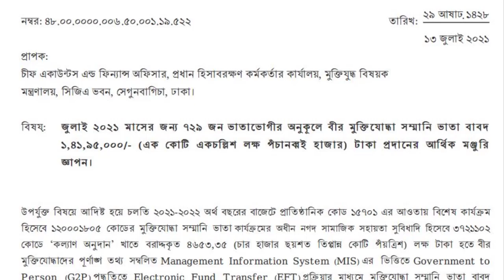নতুন কিছু বীর মুক্তিযোদ্ধাদের জন্য জুলাই ২০২১ এবং উৎসব ভাতার অর্থ ছাড়করণের দারুন সুখবর। Good News.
Great news for some new heroic freedom fighters in July 2021 and release of festival allowance money.
নতুন কিছু বীর মুক্তিযোদ্ধাদের জন্য জুলাই ২০২১ এবং উৎসব ভাতার অর্থ ছাড়করণের দারুন সুখবরটি বিস্তারিত জানুন।